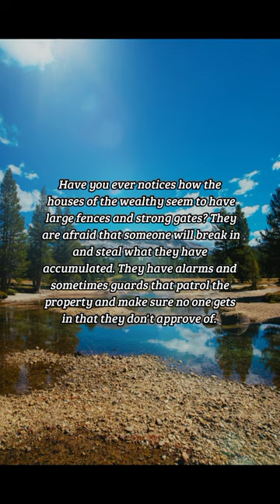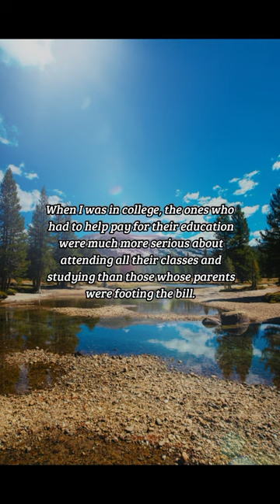BIBLE VERSE OF THE DAY -November 20, 2022 | Devotion | Your Daily Dose of God's Word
Greed
Spending time with loved ones is important.
-Ecclesiastes 5:10-12

DEVOTION:
  Have you ever notices how the houses of the wealthy seem to have large fences and strong gates? They are afraid that someone will break in and steal what they have accumulated. They have alarms and sometimes guards that patrol the property and make sure no one gets in that they don't approve of. Now, I'm not talking about personal safety here! There are places in the world where strong gates are necessary for safety that has nothing to do with wealth. When you focus on the wrong thing, you miss out on so much. Money is necessary to buy food, pay for housing, hopefully having enough so that you can pay your bills, but it doesn't hurt if your children need to help pay for their education or the sports they want to play. When I was in college, the ones who had to help pay for their education were much more serious about attending all their classes and studying than those whose parents were footing the bill. It's nice to take a vacation, but it's not nice to have to worry about what you have left at home that might be stolen while you're away. Some people won't take a vacation because they're afraid of missing out on something at work. Spending time with loved ones is more important than another electronic gadget, or the latest model of automobile. There are those who buy beautiful things and lock them away for fear of theft. Others buy fine jewelry and then have copies made because they're too afraid to wear it. I prefer a peaceful night's sleep knowing that my conscience is clear and my priorities are in order.

PRAYER:
Generous God, you have given us so
much for our use. Help us to keep our
priorities straight, putting you first.
Amen.

us